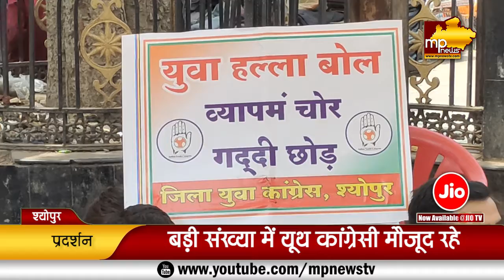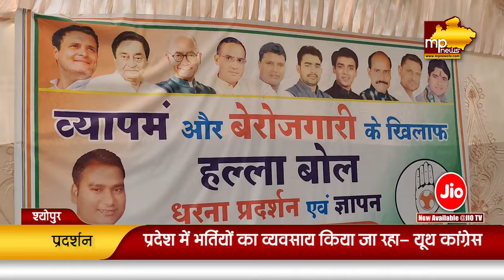व्यापम फर्जीवाड़े को लेकर मैदान में युवा कांग्रेसी, सरकार पर लगाए आरोप! MP News Sheopur